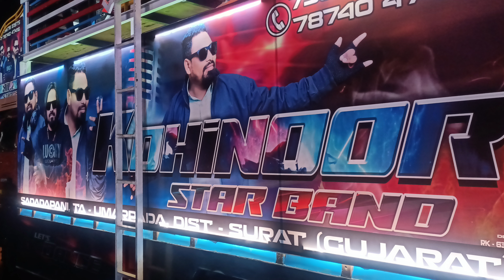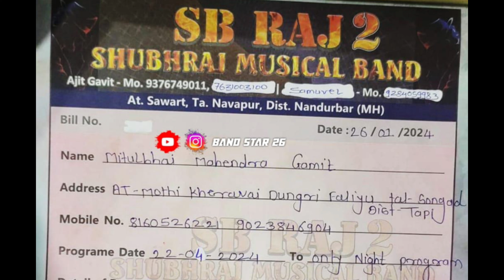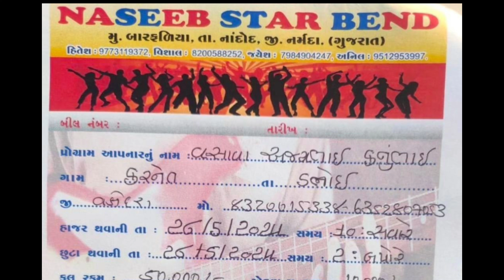Kohinoor Star Band Is Back 2024 • Sefali Singer New Program Information • Aadivasi Band Party 🥳